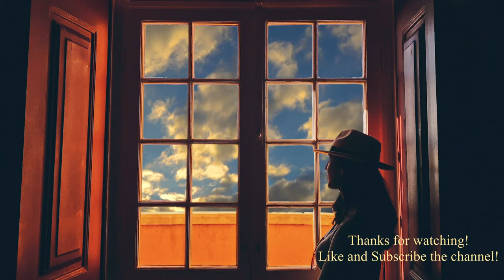Associated press - Marco Brena - Relax Meditation Brain Refresh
Here there is an intimate video talkin' about what we feel when we experiment fear and loneliness because of press and media overbounding.
It is something like to see everithing moving through a window just because we are not able of take control of our life. The saxophone line seems to be our soul speaking.

Artwork by Luzzi